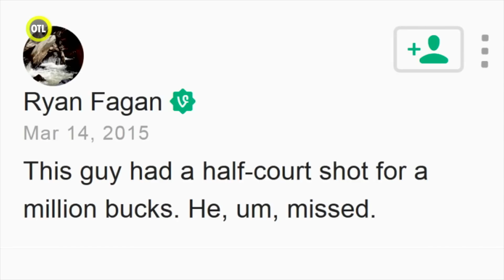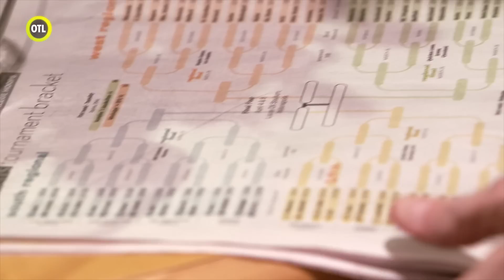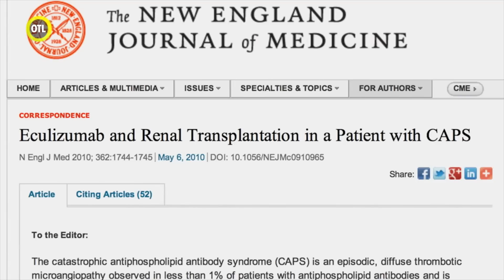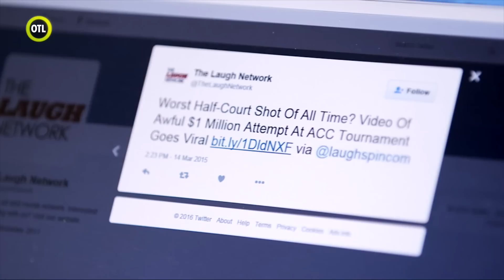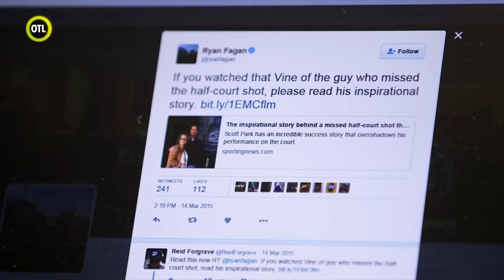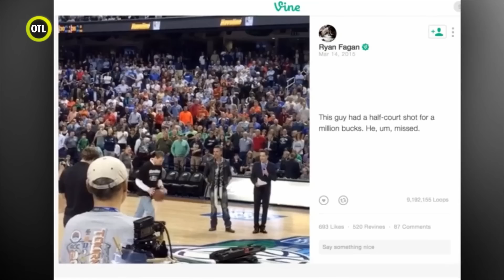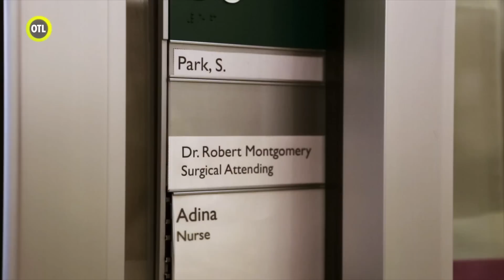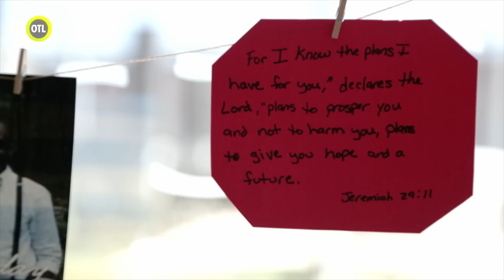Scott Park: The Rest of The Story | Outside The Lines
On Outside The Lines, Ryan McGee tells the inspirational story of Scott Park’s missed half-court shot to win $1 million that went viral and his life as an avid NC State fan.